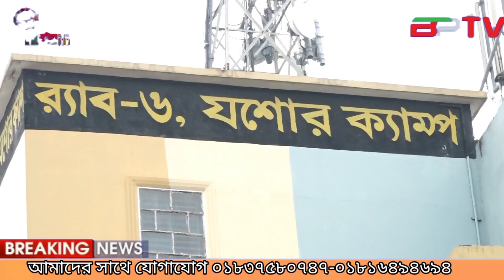যশোর চাঞ্চল‍্যকর এরফান হত‍্যা মামলার অন‍্যতম আসামি যশোর র‍্যাব -৬ হাতে গ্রেফতার